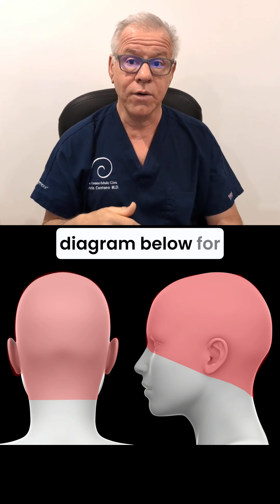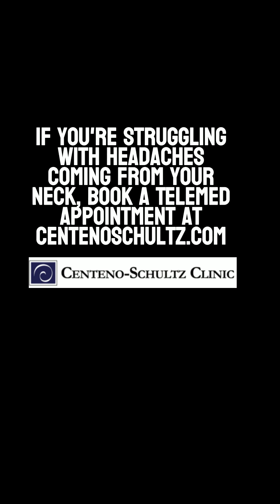Cervicogenic Headache Series: The C2-C3 Disc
The C2-C3 intervertebral disc in the neck can cause headaches. The disc itself can cause pain and refers that pain in a particular headache pattern. While some patients will get very invasive neck surgery like fusion or an artifical disc, this problem can be traeted with sophisticated injection of PRP into the disc using fluoroscopic guidance.